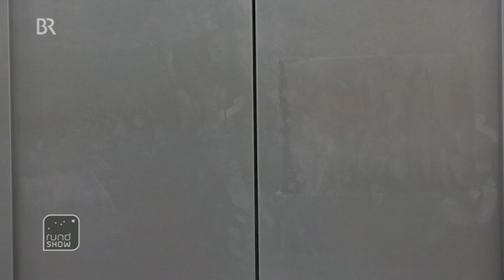rundshow Daniel Fiene Richard Gutjahr Fahrstuhl Talk